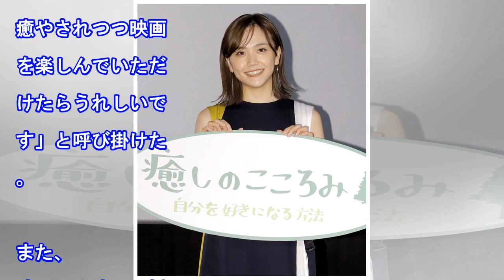松井愛莉、初主演作品の公開に「ドキドキドキドキ」